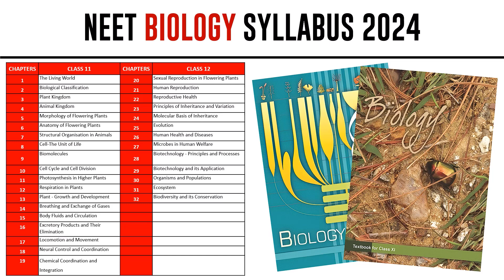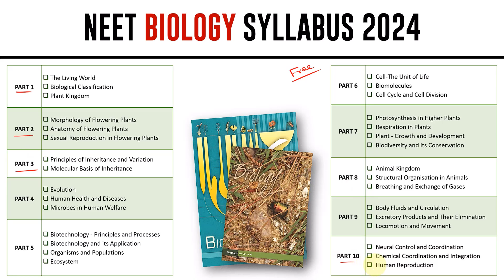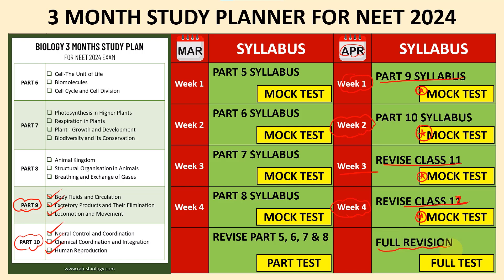How to Score 360 in NEET Biology 2024 (Tamil)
In this video, we will discuss a comprehensive How to Score 360 in NEET Biology 2024. Join us as we provide tips, tricks, and techniques to excel in Biology and ace your NEET exam with confidence and success!

📣 நீட் ஆன்லைன் பயிற்சி வகுப்பில் செருவதற்க்கு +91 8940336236 என்ற எண்ணிற்கு வாட்சப் மூலம் தொடர்பு கொள்ளுங்கள்.  ☎️

ᴡʜᴇʀᴇ ᴇʟsᴇ ʏᴏᴜ ᴄᴀɴ ғɪɴᴅ ᴍᴇ